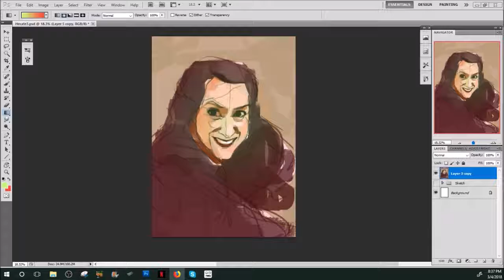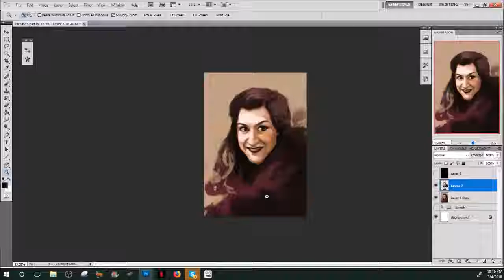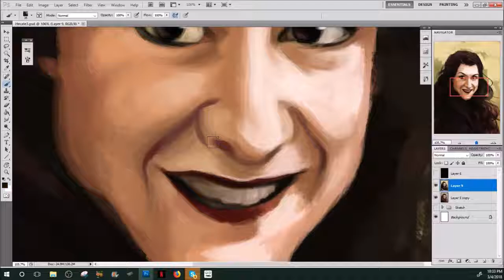Hecate Hardbroom 4 | The Worst Witch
The last of my Worst Witch pieces for now, but I'm sure there will be more when the show comes back